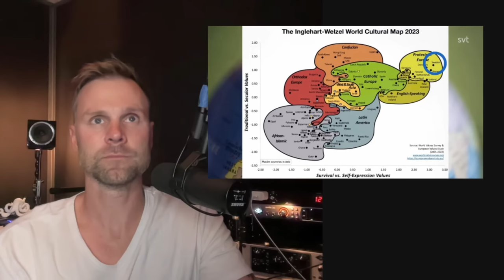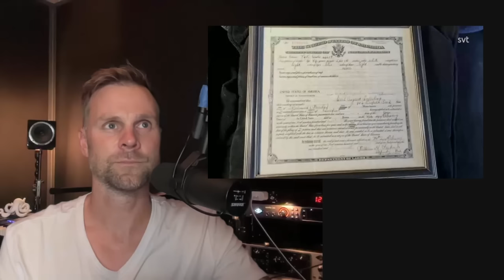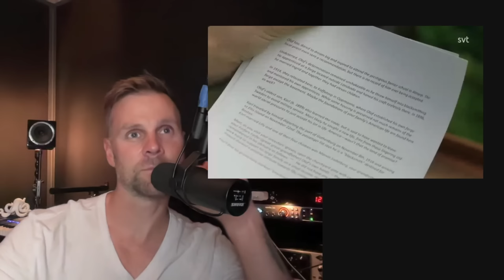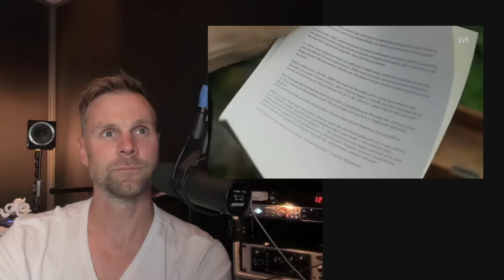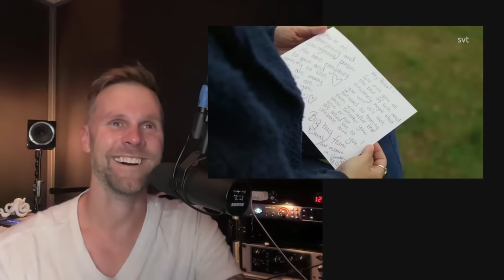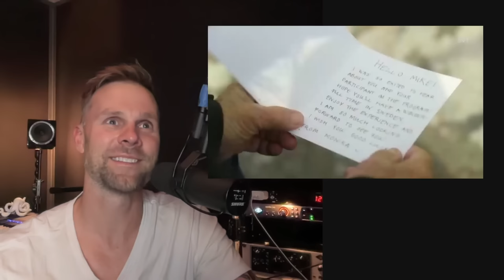Cast Member Reacts to ALLT FÖR SVERIGE Säsong 11 Episode 1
Jon Strand reacts to and provides behind the scenes commentary on Swedish reality TV program Allt För Sverige Season 11 episode 1.

Jon Strand is the runner up from Kristallen Award winning Season 10 of Allt För Sverige.  He is a music producer, entrepreneur in the construction industry, host of the Improve This! Podcast, avid skier, adventure enthusiast, and father of three.

Allt För Sverige is an Emmy and Kristallen award winning Swedish reality TV show.  It is in its 11th season and is one of the most popular reality shows in Sweden with over 2 million viewers watching the season finale.